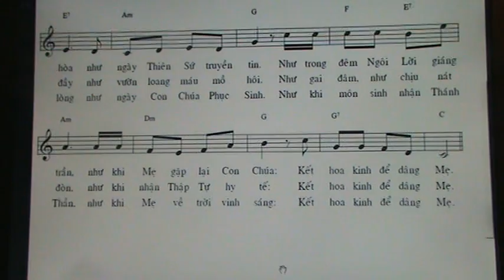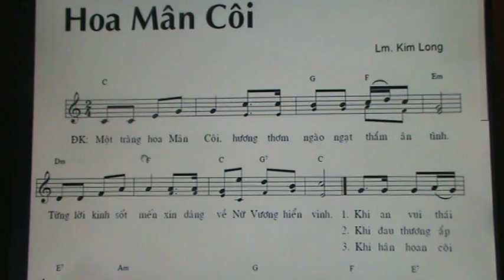129. HOA MAN COI